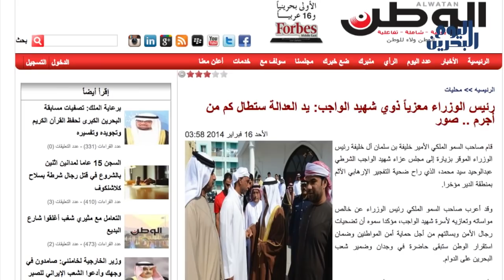وكالة أنباء البحرين اليوم | 16 فبراير 2014 | ثورة 14 فبراير مستمرة للعام الرابع بلا تراجع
نجَحَ المتظاهرون البحرانيّون في الإبقاءِ على مشهدِ الثّورةِ حيّاً في ذكراها الثّالثةِ، واستطاعت القوى الثوريّةُ أنْ تفْرضَ وجودَها على السّاحاتِ، وقد أكّدَ مراقبون نجاحَ الفعاليّات الميدانيّة، والتّجاوب الشّعبي معها، وهو ما انعكسَ في تغطياتِ الوكالاتِ العالميّةِ لأحداثِ الثّورة.

وبحسب نتائجِ الأيّامِ الماضيّةِ؛ فإنّ الحصارَ الأمنيّ والاعتداءاتِ الوحشيّةَ لم يُؤثرْ في إتمامِ العصيانِ المدني، كما أنّ استخدامَ الحوارِ في الإلهاءِ السّياسي لم يُغيّرْ من حماسةِ النّاسِ في النّزولِ إلى الميادين. وقد أوضحت الأفلامُ التي نقلت المسيرات والتّظاهراتِ عدمَ اختلافِ مشْهدِ هذ العام عن المشاهدِ التي سبقتْ، ومنذُ اندلاعِ الثورةِ في الرّابعِ عشر من فبراير ٢٠١١م.

الخطابُ الذي ألقاه الحاكمُ حمد عيسى آل خليفة في مناسبةِ الميثاق؛ أوْضحَ  - بحسب مراقبين - الهزيمةَ الكبيرةَ التي أحدثتها الثّورةُ في سنتِها الجديدةِ، واضطرّ النّظامُ أنْ يلجأَ إلى أسلوبهِ في إنكارِ الواقعِ من جهةٍ، وشراء رضا النّاسِ بالمكرماتِ والفتاتِ من جهةٍ أخرى.

معارضون رأوا بأن  رئيسُ الوزراء خليفة سلمان آل خليفة، والذي يشغل المنصب لأكثر من أربعين سنة ،جدّدَ مشاركته في الانتهاكات التي تُرتكبُ ضدّ المواطنين، وتوعّدَ باستمرارِ  "التّصدّي بكلّ حزم"، وذلك في أعقابِ ادّعاءِ النّظامِ مقتلِ عنصر من قواته أثناء مداهمته لبلدة الدير لقمع التظاهرات.